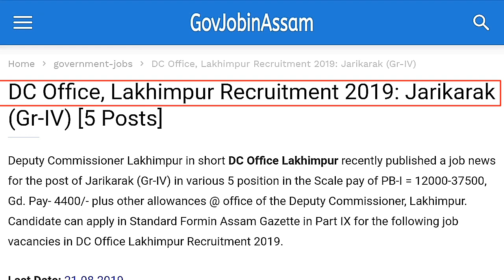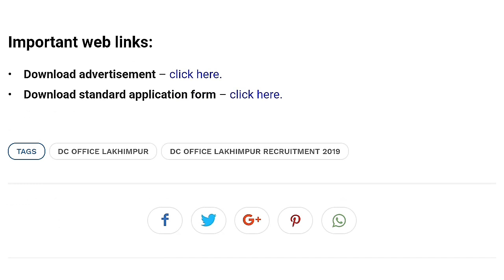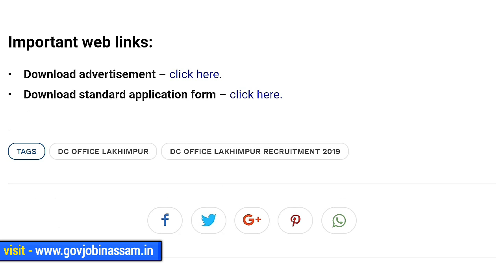8th pass Assam government job 37500 Salary pm | Last Date: 21.08.2019 Apply Now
Deputy Commissioner Lakhimpur in short DC Office Lakhimpur recently published a job news for the post of Jarikarak (Gr-IV) in various 5 position in the Scale pay of PB-I = 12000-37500, Gd. Pay- 4400/- plus other allowances @ office of the Deputy Commissioner, Lakhimpur.  Candidate can apply in Standard Formin Assam Gazette in Part IX for the following job vacancies in DC Office Lakhimpur Recruitment 2019.

Govjobinassam.in one of the largest Job portal website in Assam our motto to provide you latest job news in Government and Private sector  Assam.

•   Follow Our social Handel's

Our YouTube Gears and Devices

1. DSLR camera
2. Laptop
3. Tripod
4. Mobile Tripod
5. Microphone
6. Green screen